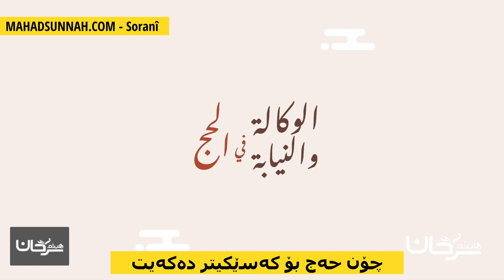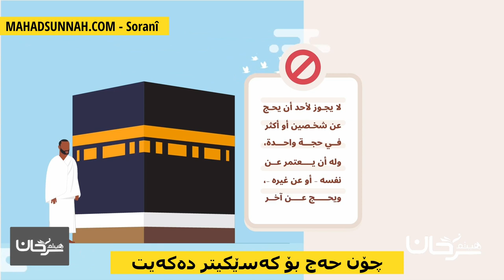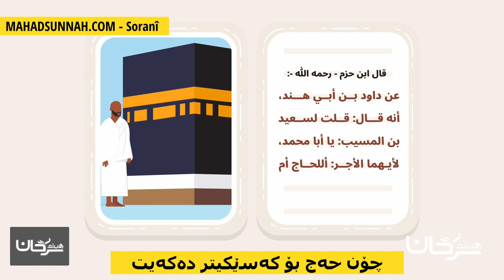چۆن حەج بۆ کەسێکیتر دەکەیت كيف تحج عن غيرك